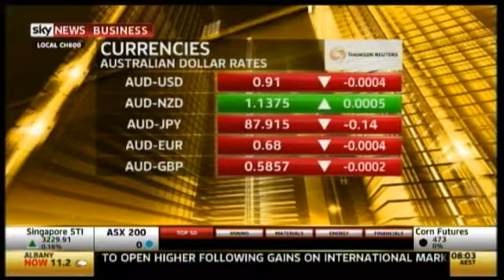China trade data provides market and AUD euphoria.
China trade data provides market and AUD euphoria, seeing commodities and risk currencies popping up.